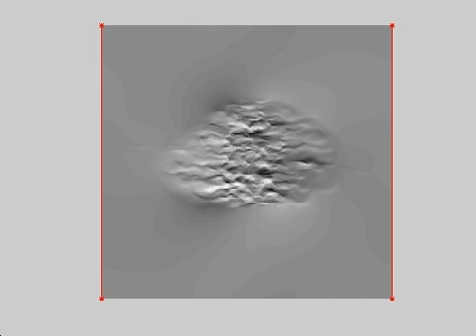film pcf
Plane Couette flow.